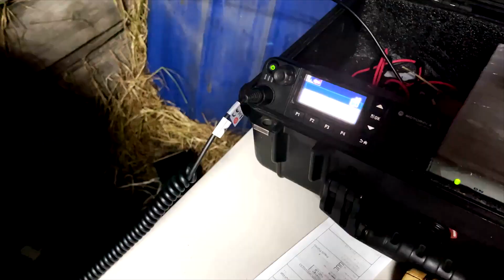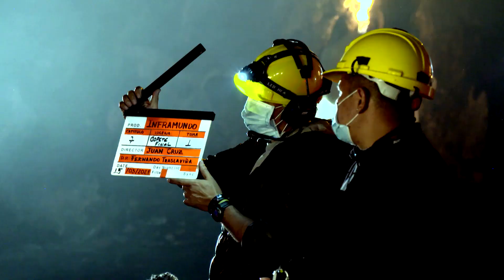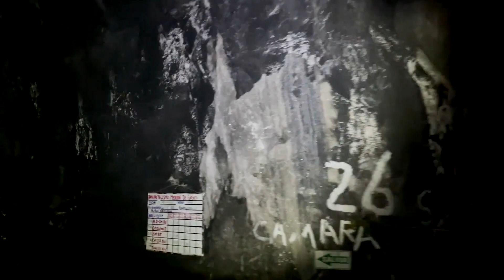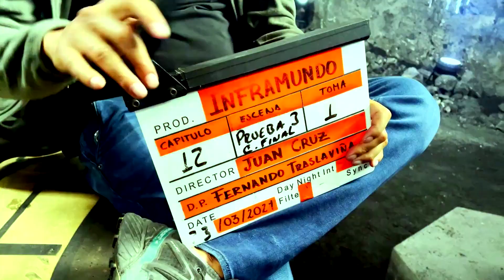EXCLUSIVO: Las dificultades detrás de la realización de El Inframundo | Canal 5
El Inframundo no solo es para los participantes, sino que también lo viven todas las personas involucradas en el proyecto y aquí te mostramos las complicaciones que se vivieron para grabar este programa.

Cuenta la mitología, que los señores de la muerte, cansados de la ingratitud de los humanos y envidiosos de sus dotes físicos, se reunieron en su mundo subterráneo para planear una venganza y poner a prueba su temple y su fuerza. Se crearon 6 Casas con diferentes tormentos y castigos. Únicamente quien demuestre ser lo suficientemente ingenioso y haga uso de su fortaleza física, podrá convertirse en el Maestro de ElInframundo